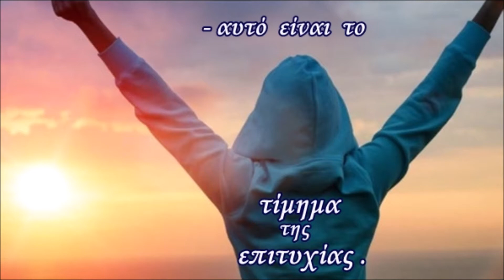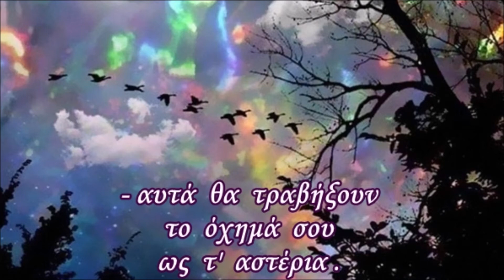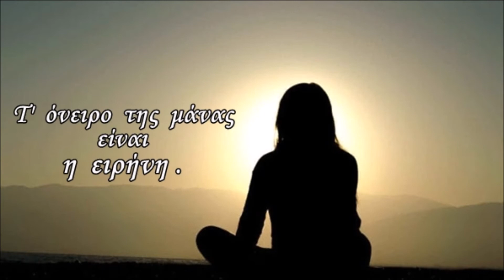Βρες χρόνο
Προσευχή Ιρλανδίας     ---

Κάποιοι   ισχυρίζονται  ότι είναι  ποίημα  του  Γιάννη  Ρίτσου .
Όμως  η  κόρη του  Έρη  Ρίτσου το  διέψευσε  κατηγορηματικά .

   Και μια  καλή  είδηση , που  μας ήρθε  από  τη  Θεσσαλονίκη ,
   πριν  από  μερικές  ημέρες :
            Ο  κυρ-Αναστάσης , ετών  52 , μακροχρόνια  άνεργος ,
με  τρία  ανήλικα  παιδιά , με απλήρωτα  ενοίκια , με  οφειλές
στη  ΔΕΗ, βρήκε ένα  πορτοφόλι  , που  περιείχε  1000  ευρώ .
Το  πορτοφόλι  ανήκε  σε  μία  νοσηλεύτρια . Χωρίς  δεύτερη
σκέψη , της  το παρέδωσε . Του  προσφέρθηκαν  τα  νόμιμα
εύρετρα . Αρνήθηκε  να  τα  δεχθεί  και  το  μόνο  που  ζήτησε
ήταν  να  δοθούν  στο  " Χαμόγελο  του  παιδιού " .
          Χρόνια  πολλά  κυρ-Αναστάση .
                      Καλό  Πάσχα  σε  όλους .